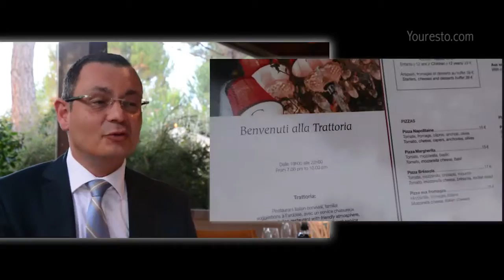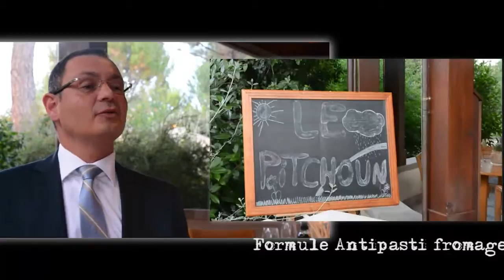Restaurant Italien Tousco Terre Blanche YouResto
Le superbe Domaine de Terre Blanche propose de vous échapper pour une belle étape culinaire italienne au restaurant Tousco, au bord de la piscine, juste avant de vous poser avec un vrai cocktail dans l’immense et  magnifique patio en écoutant le trio jazzy Cozy Corner le mercredi ou le Dj le samedi.